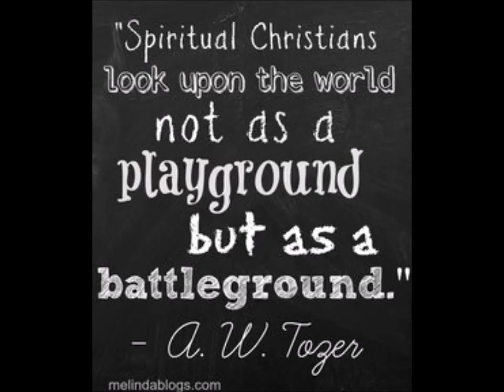A Call To Temperance - Leonard Ravenhill, Keith Daniel, Denny Kenaston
Are you a soldier? Compilation of preachers.